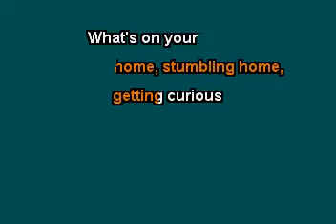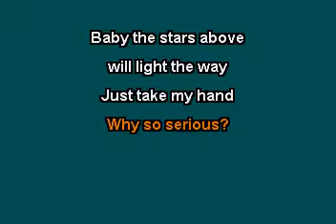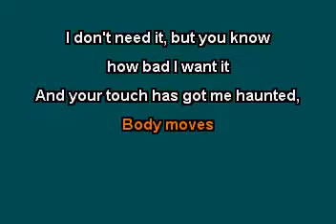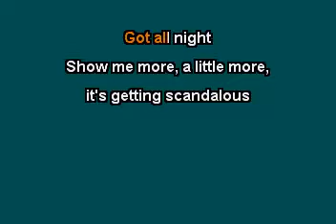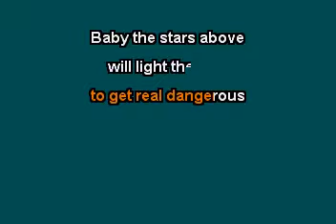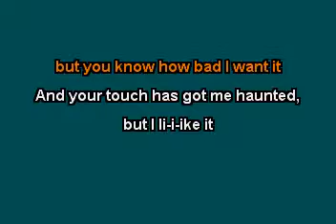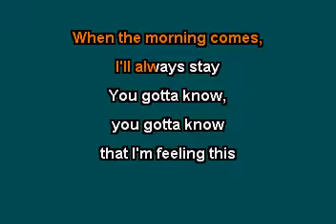Body Moves (In the Style of DNCE) (Karaoke with Lyrics)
The KARAOKE Studio offers the world's most up to date Karaoke library for Karaoke fans around the world.